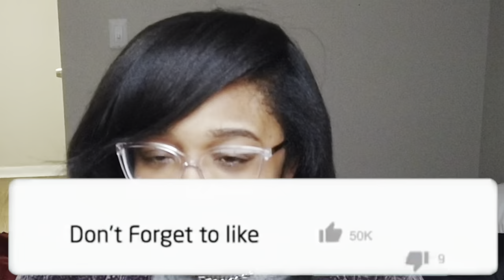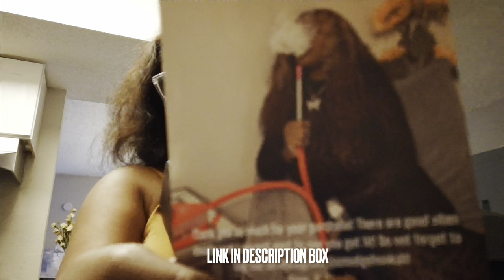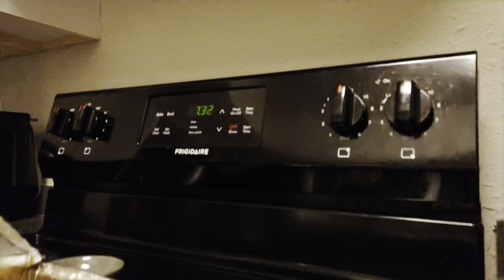I GOT A NEW CAR! Went To @dearra Pop Up Shop #2, Prom & Birthdays!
In todays video, we have a monthlyvlog fun of all the highlights of April. I hope you all enjoy 🥰

Links:
Portable hammock
Purse Hooks For The Car
Bang Wig

0:00-05:45 Life Update, New Car
05:46-06:51 Teapril’s Freaknik Party
06:52-09:50 De’Arra Pop Up Shop
09:51-13:39 Girls Night In
13:40-20:04 Easter Sunday, Errands
20:05-21:13 Taco Tuesday w/ Bae
21:14-24:56 Prom, Outro